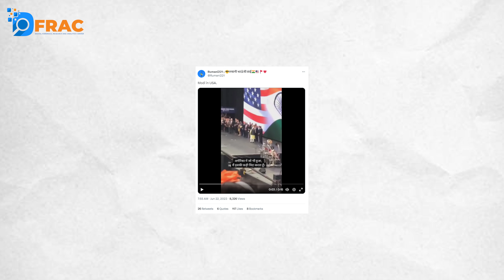तीन साल पुराना, हाउडी मोदी प्रोग्राम का वीडियो अभी का बताकर किया जा रहा शेयर || Dfrac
तीन साल पुराना, हाउडी मोदी प्रोग्राम का वीडियो अभी बताकर किया जा रहा शेयर, पढ़ें, फ़ैक्ट-चेक...